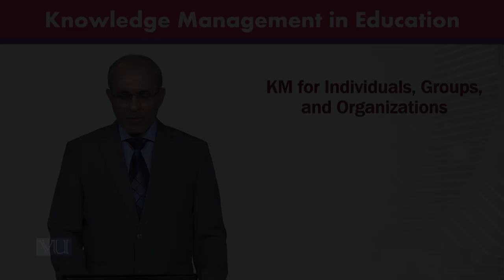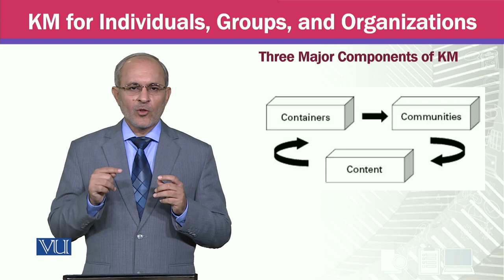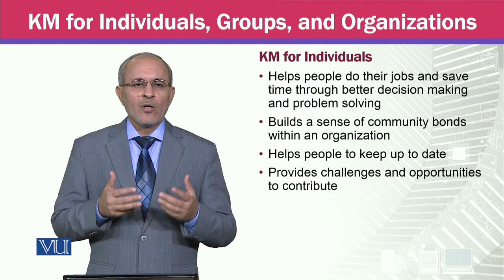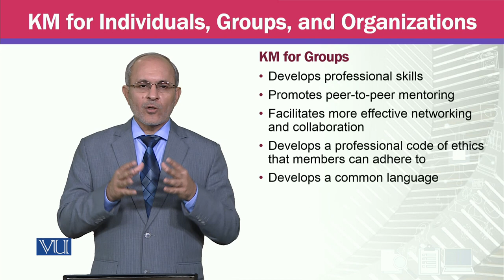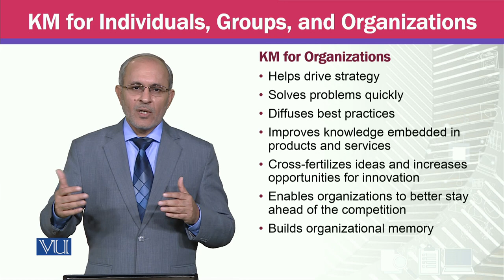KM for Individuals, Groups, and Organizations | Knowledge Management | MGTE630_Topic014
Topic014 - KM for Individuals, Groups, and Organizations,
By Prof Dr. Khalid Mahmood